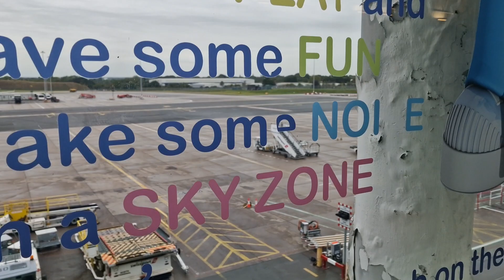uk#london birmingham Airport#England weather#tiktok#viral 2023#nice jobs in uk funny 🇬🇧